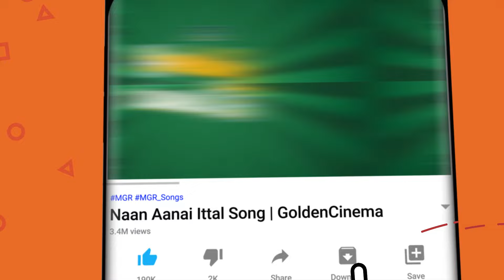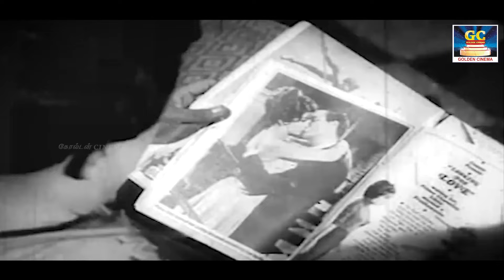என்றும் இனிய எம்.ஜி.ஆர் மெலோடிஸ் | MGR Love Songs |MGR Love Hits.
Movies
ShortFilms
Special Programs
Events
Movie News